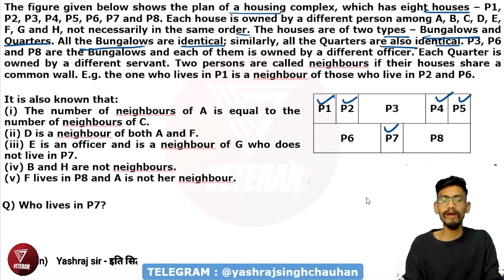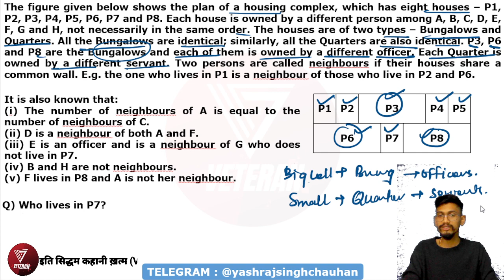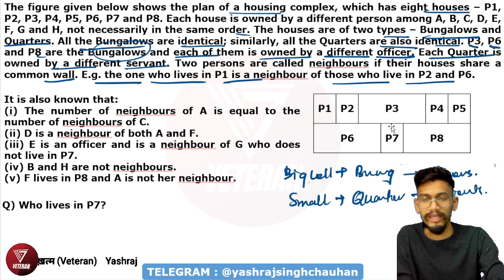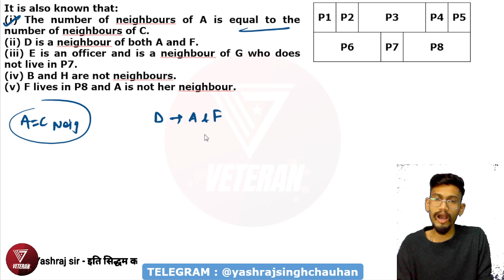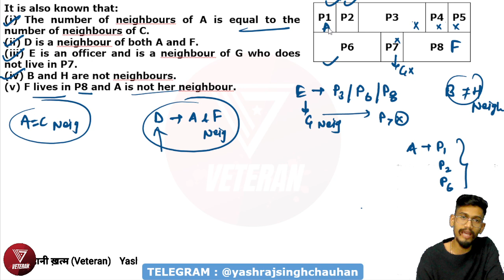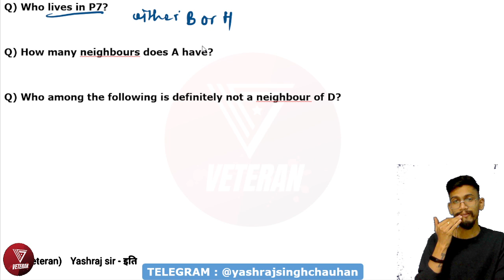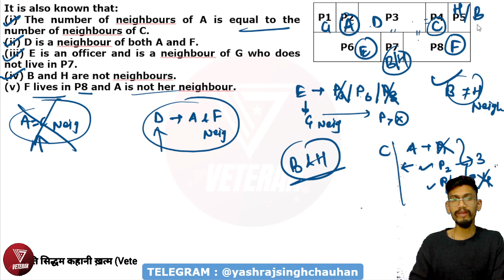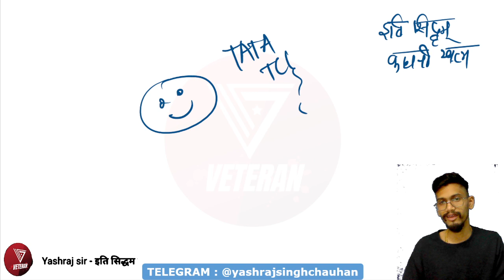DAY 03 || LOGICAL PUZZLE || ESIC UDC | SBI CLERK MAINS 2022 | SBI PO MAINS 2022 | YASHRAJ SIR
yashrajveteran